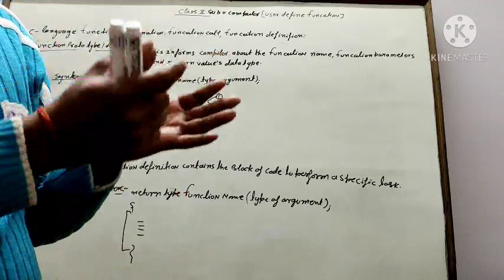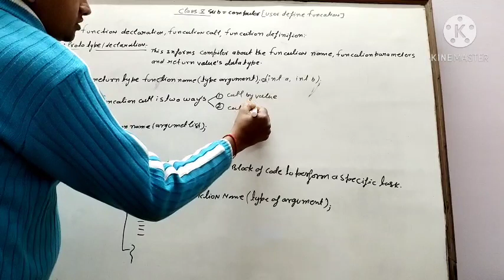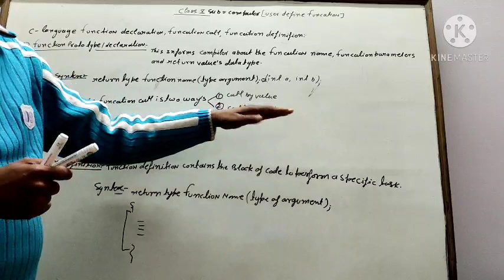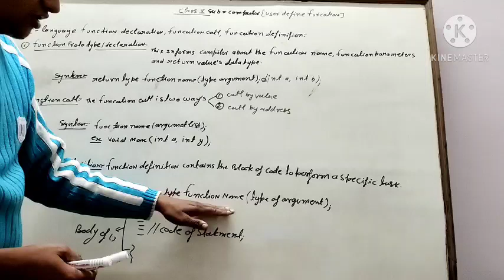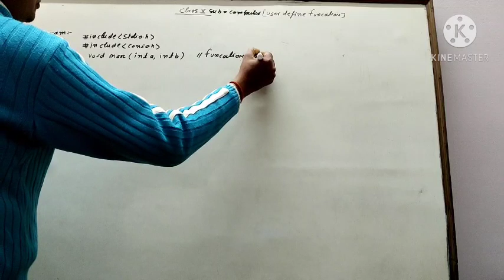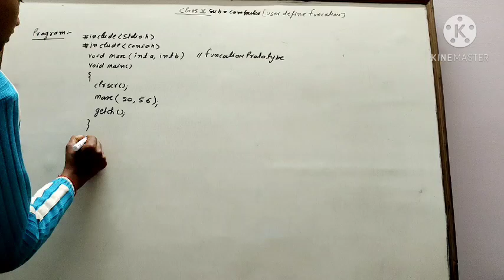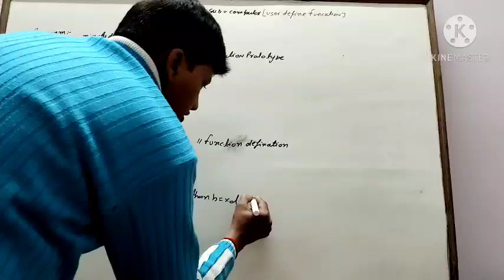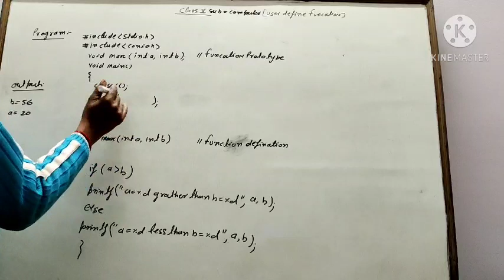Class 10 EM Computer Lesson 12 User define Function in C-Part-2 programming By-Roopesh sir